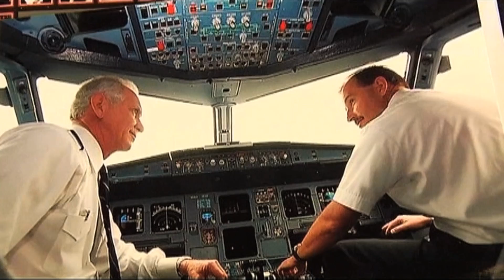"SULLY" Movie Premiere